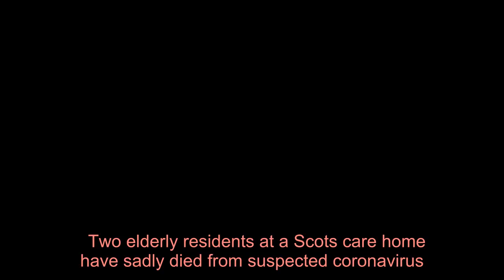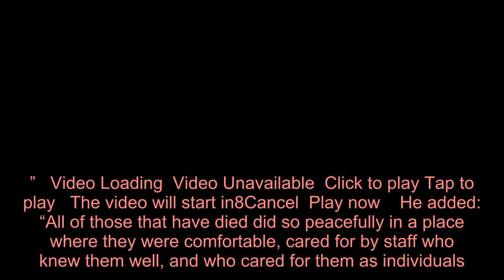Two residents die from suspected coronavirus at Scots care home - with three others making a full re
Two elderly residents at a Scots care home have sadly died from suspected coronavirus.    Bosses at Braeside House Care Home in the Liberton area of Edinburgh confirmed the tragic news on Thursday afternoon.    A further three residents tested positive for COVID-19 but have all thankfully fully recovered since their diagnosis.    The home, which is run by the Royal Blind charity and offers care for elderly residents with significant sight loss, confirmed they had lost four residents over the last month.   Mark O’Donnell, Chief Executive of Royal Blind, said: “Royal Blind is saddened to confirm that in the last four weeks four of our residents have died.  “To date we have had no deaths that have had COVID-19 as the confirmed cause of death, although two were suspected.  “A further three residents who have tested positive for Covid-19 have subsequently fully recovered.  “Our priority is the safety of our residents and staff. We are following the advice of Health Protection Scotland to prevent the spread of further infection.”   Video Loading  Video Unavailable  Click to play Tap to play   The video will start in8Cancel  Play now    He added: “All of those that have died did so peacefully in a place where they were comfortable, cared for by staff who knew them well, and who cared for them as individuals.  “Our thoughts continue to be with the families experiencing loss at this time, irrespective of the cause.”  As PPE shortfalls continue to plague social care workers across the country, Braeside House said they were fully equipped and doing their best to provide care for their residents.  Mr O’Donnell added: “We are putting all of our energies into supporting and protecting our residents and staff at this time and aim to use consistent staff as much as possible.  “We have a dedicated and committed core team of staff in Braeside House and in addition use agency and bank staff to address leave, absence and self isolation, in common with other care homes across Scotland.   “All staff are trained in infection control, and equipped with appropriate PPE.   “We are ensuring we continue to provide high-quality, kind care during this time, and maintain safe and appropriate staffing levels.   “This is in line with direction and advice from the Care Inspectorate.”